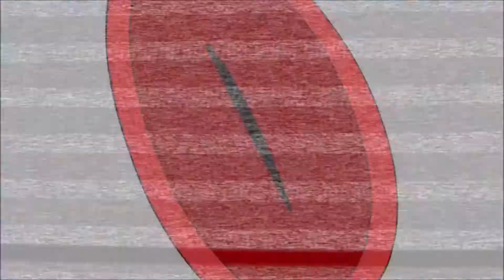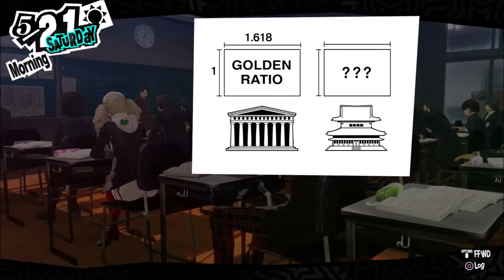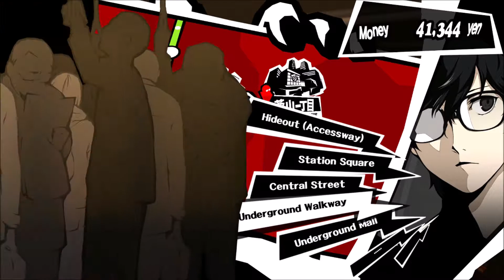Let's Play Persona 5 Part 23 - Window Seat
Welcome to Broken Hexagram's Let Play series Persona 3. This series is an weekend let's play will be uploaded Friday thru Sunday.

Persona 5 is a role-playing video game developed by Atlus for Playstation 4.

Opening and closing footage are from King Of Fighters XIV.

Opening and closing track is made by Quantumn. (Thank you so much for the track)